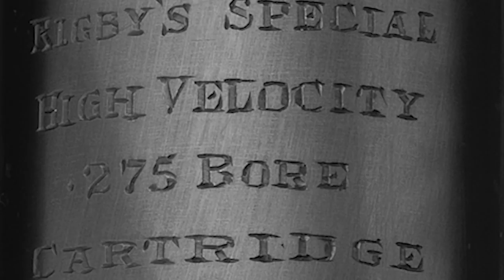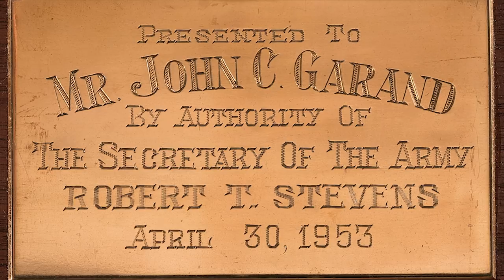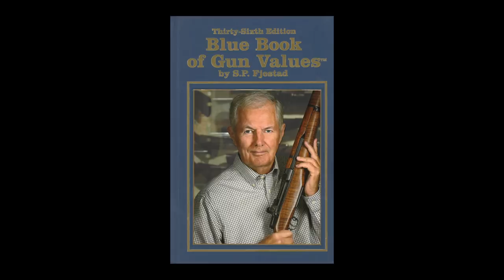The M1 Garand Rifle of John Cantius Garand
John Garand's Garand rifle. Serial number 1,000,000. Whatever you choose to call it, it is undeniably firearm royalty and tangible history. Available only at Rock Island Auction Company in September 2018.